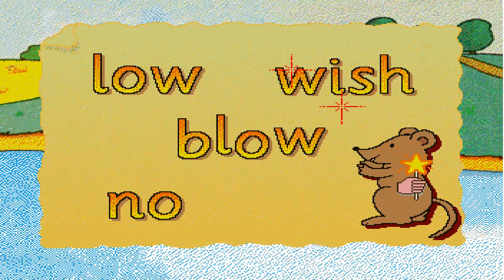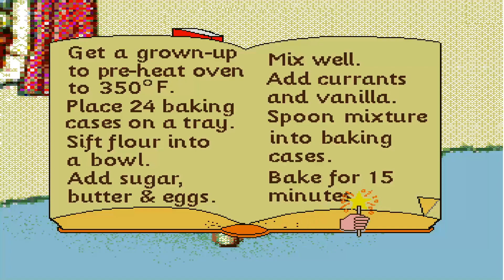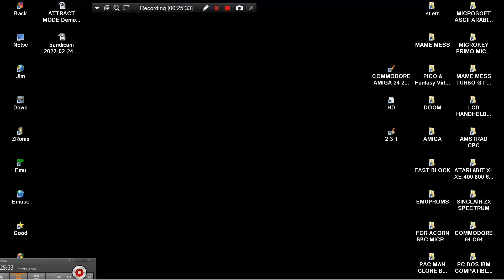AMIGA CDTV A Bun For Barney CD TV OCS ECS by Multimedia Corporation USA CD32 TV 32 A1200 CD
CD32 A1200 CD AMIGA 1200 CD AGA BELOW THIS PARAGRAPH,YOU FIND MY FRIENDS YOUTUBE CHANNELS THAT HAVE VERY INTERESTING,RETRO VIDEOS,LONGPLAYS,EMULATION,MOVIES,MARTIAL ARTS ELEMENTS AND OTHER GOODIES.PLEASE VISIT THEIR CHANNELS :

1) "GAME DEVELOPER" (GAME INTRO)
2) "GAME PUBLISHER" (GAME INTRO)
3) "MENU" DEVELOPER" (FOR ATARI ST GAMES - WHEN THE MENU STARTS)
4) TEAM WHO "CRACKS" GAME (INSIDE DECOMPACTER FROM ATARI ST OR IN THE AMIGA CRACKTRO)
5) VERSION OF UTILITY "CRACK TEAM" USES (AFTER GAME SELECTION IN MENU IN ATARI ST)
6) PROGRAMMER(S) WHO PROGRAMMED GAME (GAME START SCREEN, AND SOMETIMES EVEN IN "HIGH SCORE TABLE".

1) THE GAME EXISTS IN ONLY ONE VIDEO UPLOAD BUT THE UPLOADER "TALKS CONTINOUSLY",THEN THIS IS USELESS FOR ME AND I UPLOAD THE SAME GAME WITHOUT SPEECH
2) IF ANOTHER GAME UPLOAD (ONE ONLY VIDEO) IS FROM EXTERNAL "BAD" CAMERA WITH BAD SOUND,THEN I UPLOAD IT,AGAIN BECAUSE THE OTHER VIDEO IS USELESS...ETC ETC.WELL,FOR ME THESE GAMES ARE NOT "EXISTS" ON YOUTUBE
3) ALSO IF THE GAME HAS "FAKE" MUSIC SUCH AS FOR HYPOTHETICAL EXAMPLE OF "PACMAN" WHICH IN THE VIDEO YOU HERE INSTEAD GAME AND SAPLES "SAMANTHA FOX",THEN THE GAME IS USELESS,AGAIN,FOR ME.

INTERESTING